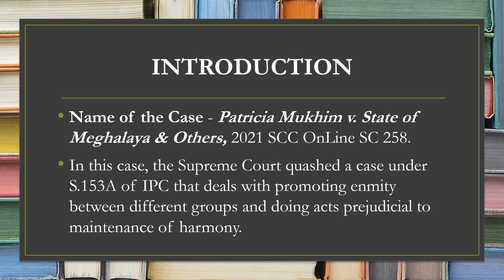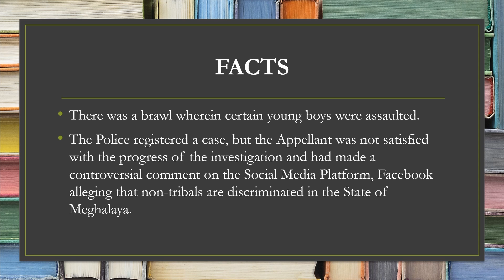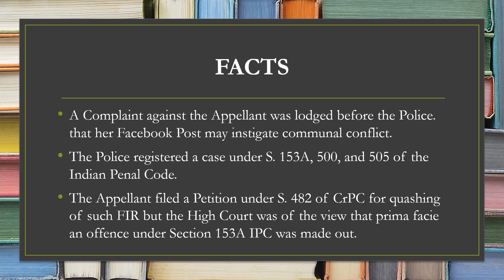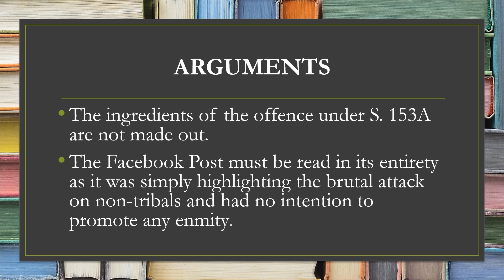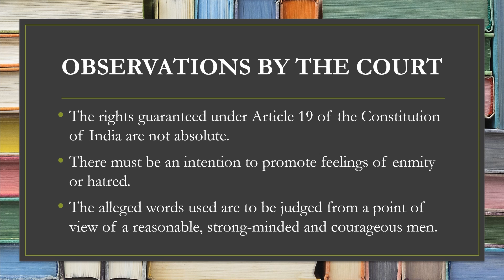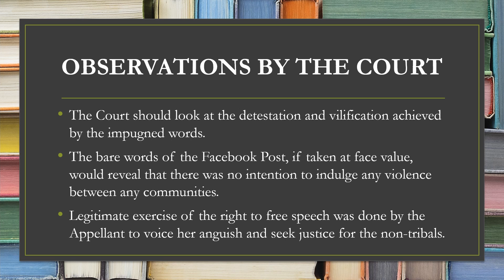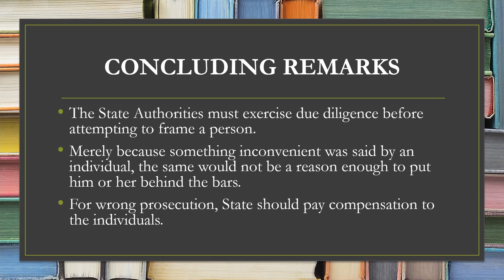Supreme Court on Public Mischief and S.153A of IPC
On today’s show, we will discuss the case of Patricia Mukhim v. State of Meghalaya & Others, 2021 SCC OnLine SC 258, wherein the Supreme Court quashed a case under S.153A of IPC that deals with promoting enmity between different groups and doing acts prejudicial to maintenance of harmony.

Amazon Music

00:00 Introduction
00:26 Facts
02:56 Arguments
03:44 Observations by the Court
05:50 Held by the Court
06:01 Concluding Remarks